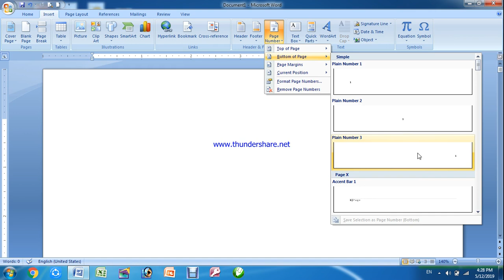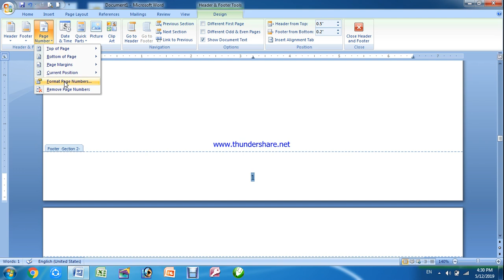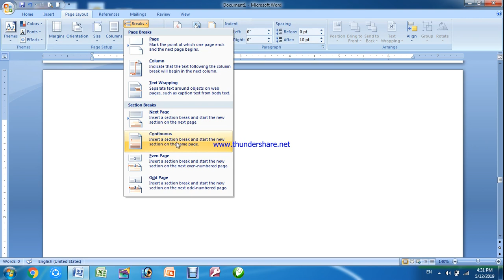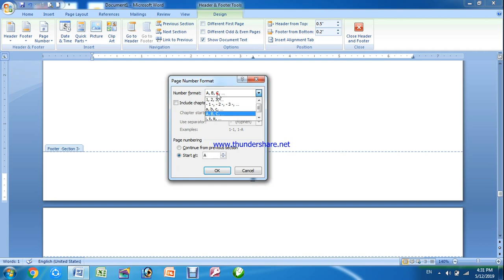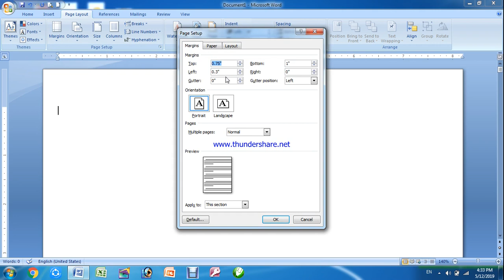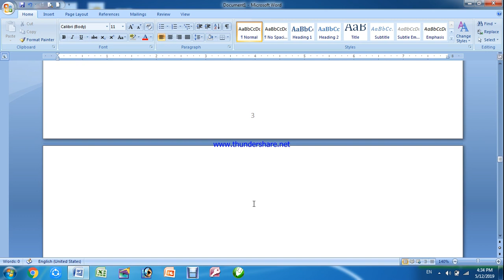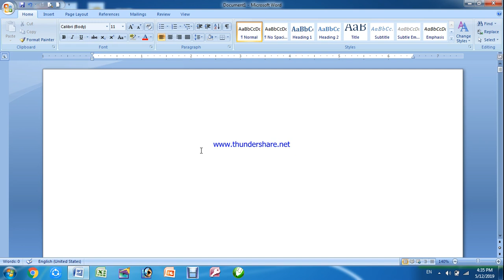How to change different page number Series in word in Nepali | Microsoft Word Page Number Setting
How to change page number settings in word in nepali | Microsoft Word Class Tutorial in Nepali.How to change different page number Series in word in Nepali | Microsoft Word Page Number Setting
In this video viewers can get knowledge about How to set different section wise page numbers or Page Number format.